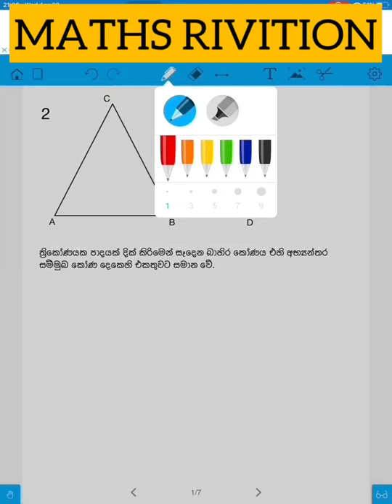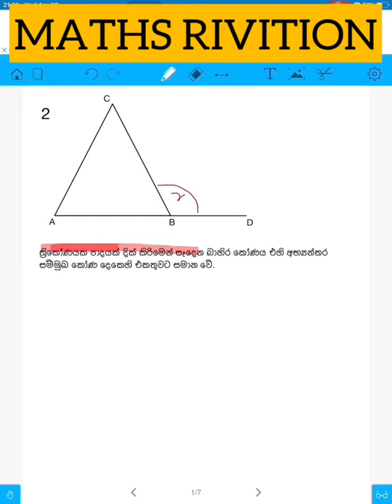Maths in sinhala leasons,grade 10/11, Geometry Rivition, ජාමිතිය, ත්‍රිකෝණයක කෝණ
Mathematics teacher of vidyaraja maha piriwena